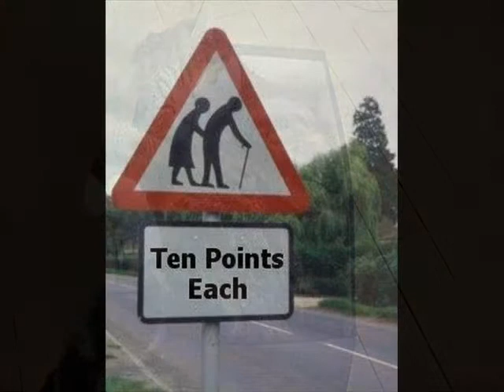TEN POINTS FOR TRYING by Nick108 0001